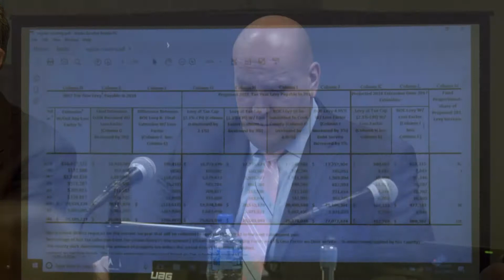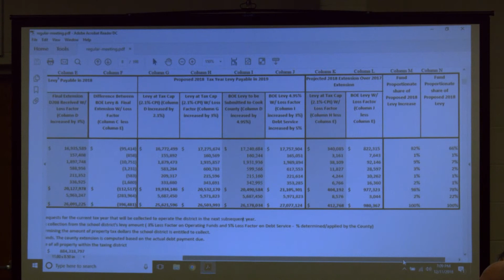Public Hearing - 2018 Tax Levy 12-11-18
Part 01 of the December 2018 regular business meeting of the Township High School District 208 Board of Education of Cook County in Riverside, Illinois.